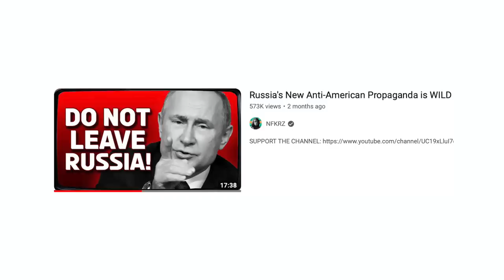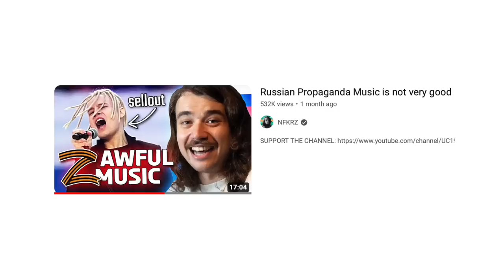"If you left Russia, you're a TRAITOR!"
After the start of the conflict between Russia and Ukraine, a lot of Russians left the country. I also left Russia in March 2022. Even more Russian citizens left after the start of the mobilization in Russia. As a result, hundreds of thousands of Russians fled the country. This is obviously not really good for Russia, and Russian propaganda is at full force working to convince Russians not to leave. However, recently the agenda has been changed: the propaganda now tries to humiliate the Russians who already left and paint them as traitors. As a person who left Russia myself, I was intrigued. Let's check it out! Smash like and sub for more thx xoxo